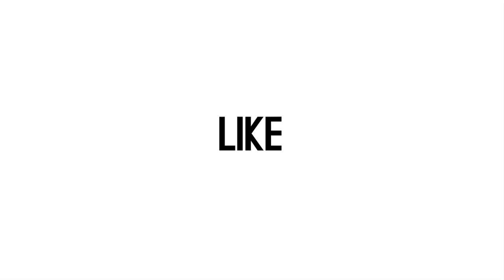Elma Theana Bikin Restoran Gara-Gara Kantor Suami Tutup, Tak Lagi Ada Jadwal Syuting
Elma Theana membawa kabar baru. Kepada wartawan ia perkenalkan restorannya di kawasan Jakarta Selatan, Jumat (27/11). Selain bakmi, restoran tersebut juga menawarkan ragam masakan tradisional lainnya, termasuk kopi. Menurut Elma, saat kantor suaminya ditutup dan ia tak lagi ada jadwal syuting, Elma langsung putar otak untuk tetap menjalani kehidupan. Bagaimana cerita selengkapnya? (Hardi/Beepdo.com)